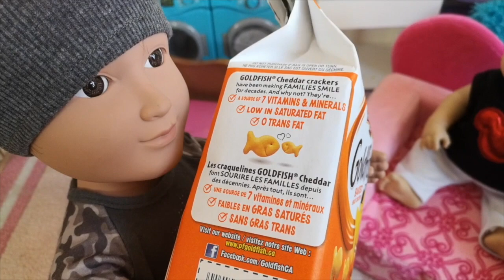Baby Alive Bailey gets a Rash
in today's Baby Alive Video, Jackson comes by to Babysit Bailey.  As they go outside to play , Bailey goes and plays on trees.  Afterwards they go inside and discover that Bailey got a rash.